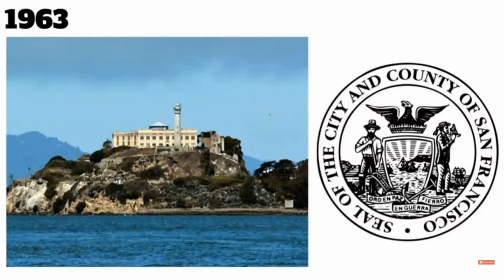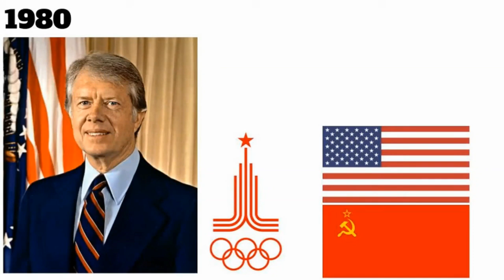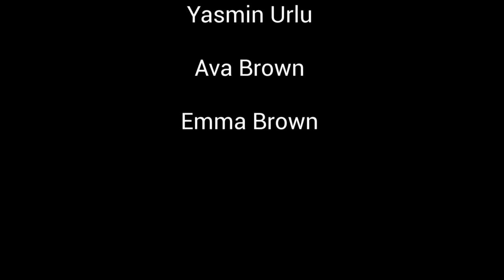Tuesday March 21st